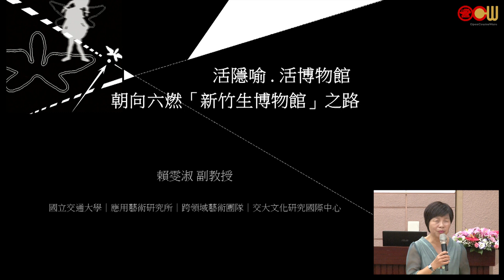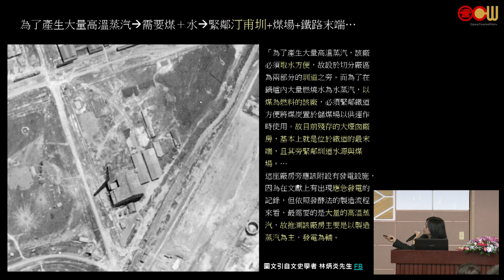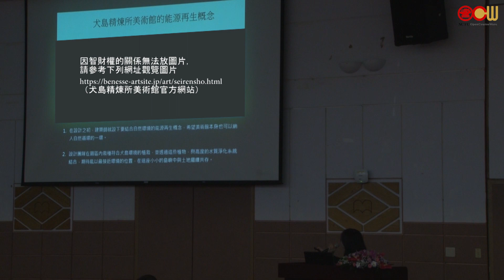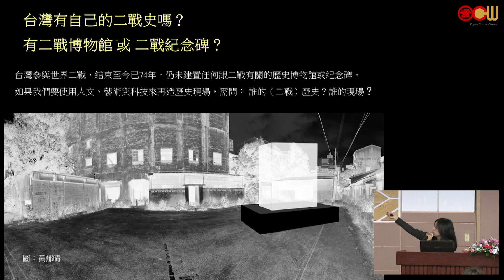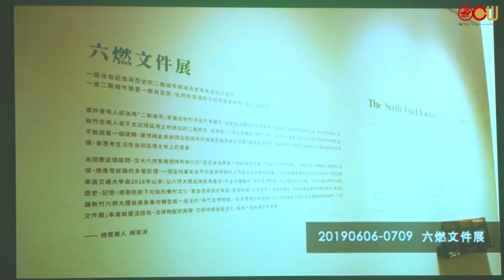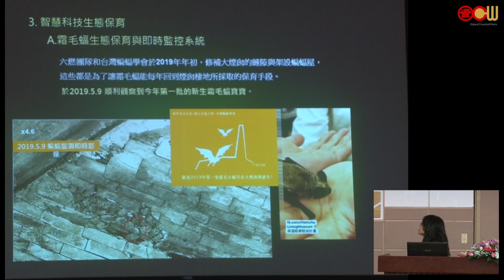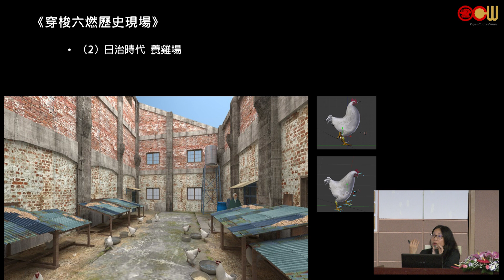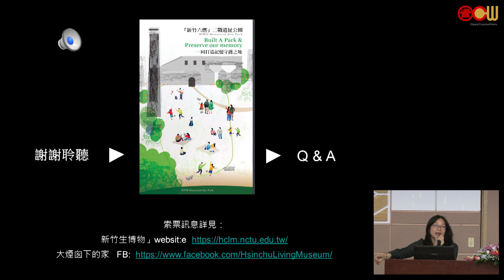賴雯淑 - 活博物館：朝向六燃「新竹生博物館」之路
演講講者：賴雯淑-交通大學應用藝術研究所教授